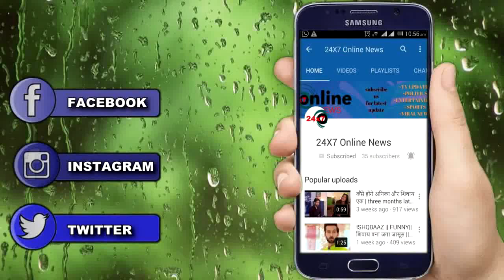" पैसो के लिए दर -दर भटक रही है VANDNA" इस VIDEO के जरिए बताई परेशानी